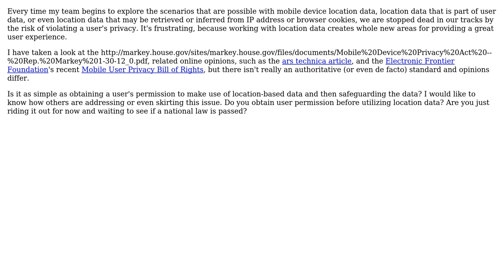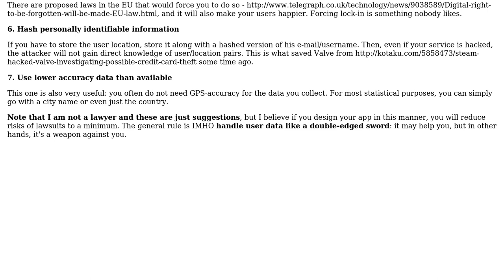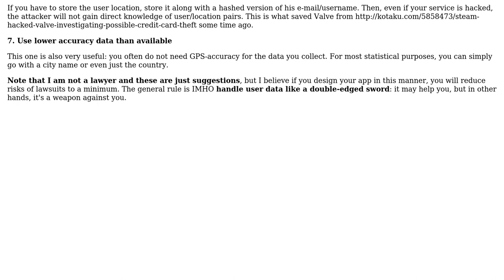Do privacy concerns prevent us from accessing location-based user data? (2 Solutions!!)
Do privacy concerns prevent us from accessing location-based user data?

With thanks & praise to God, and with thanks to the many people who have made this project possible! | Content (except music & images) licensed under CC BY-SA | Music | Images & others | With thanks to user tzerb user Sean Mickey user K.Steff and the Stack Exchange Network Trademarks are property of their respective owners. You are responsible for your own actions.